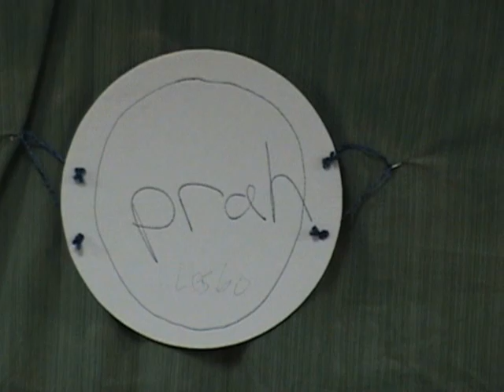The Oprah Winfrey Show!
Oprah has two of her favorite guests on the show! Watch to see what happens!